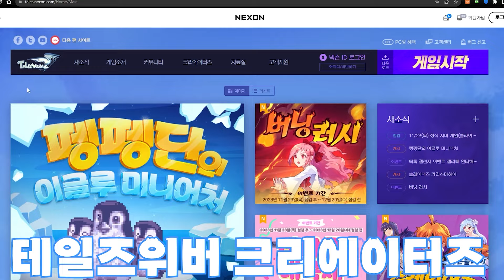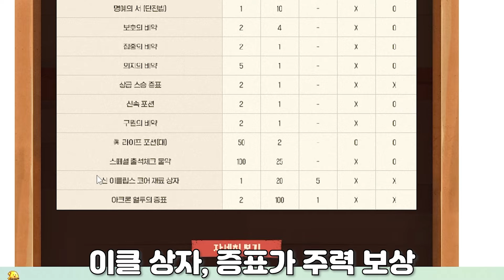테일즈위버 X 던전밥 인게임 이벤트 해봤습니다.